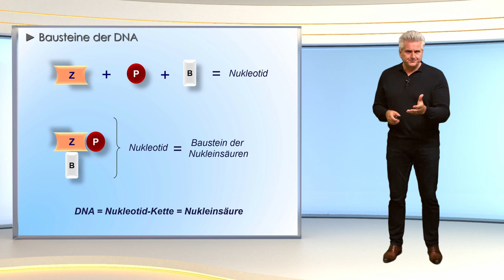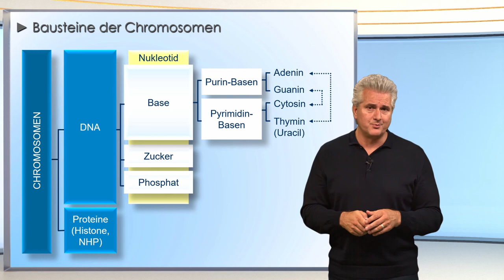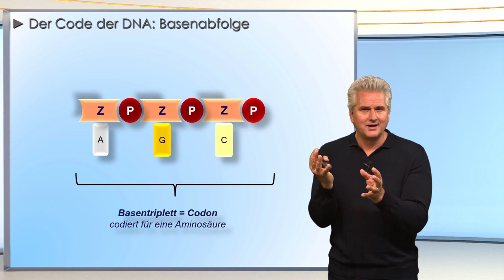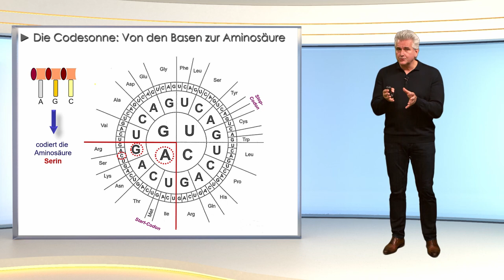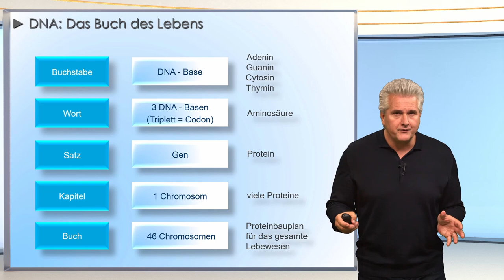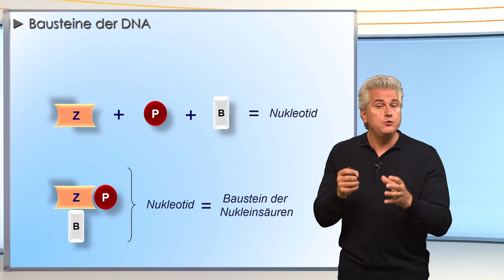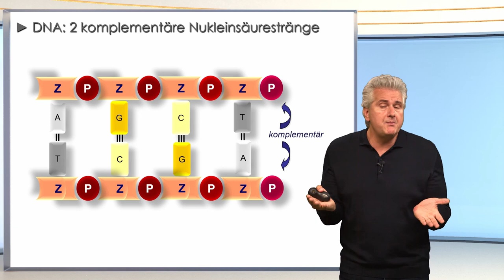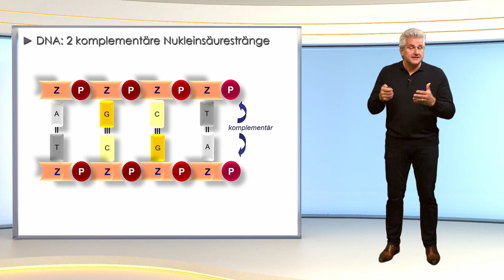Aufbau von RNA und DNA - super verständlich│Dr. Dr. Damir del Monte│Encephalon Medizin-Videos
Die DNA trägt die erblichen Eigenschaften eines Organismus in sich. Mit Hilfe der RNA erfolgt die Umschreibung des genetischen Codes in eine Bauanleitung für die Proteinsynthese. RNA und DNA sind somit die Moleküle des Lebens. Ihr Aufbau und ihre Funktion werden in diesem Video anschaulich dargestellt.

▬  Lecturio ▬▬▬▬▬▬▬▬▬▬▬▬▬▬▬▬▬▬▬▬▬▬▬

UNI-MED-Physiotherapie und weitere Projekte sind in Vorbereitung